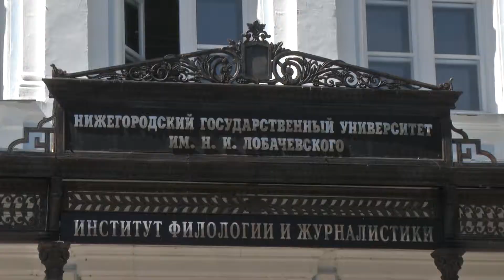Конференция союза журналистов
4 июня в ИФИЖ Университета Лобачевского прошла XVIII Конференция регионального отделения "Союза журналистов России" "Союз журналистов Нижегородской области"